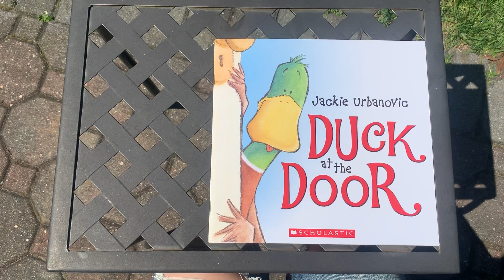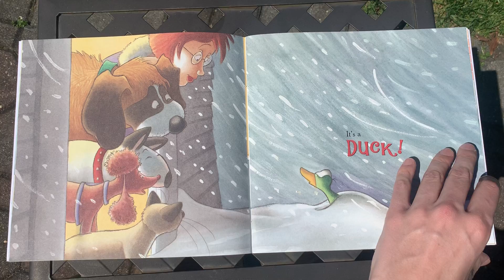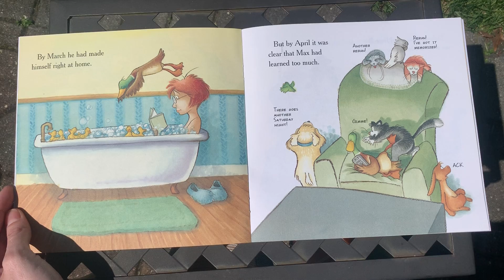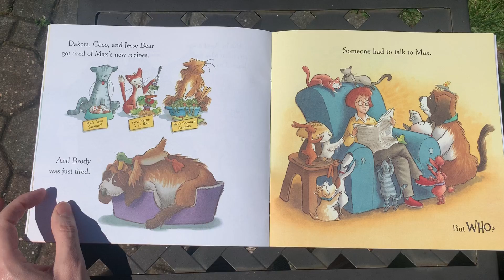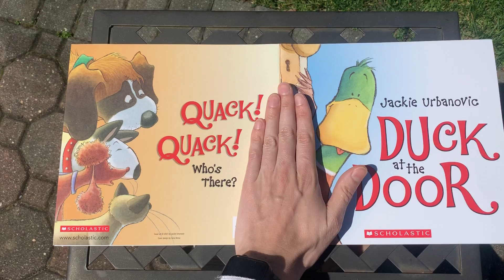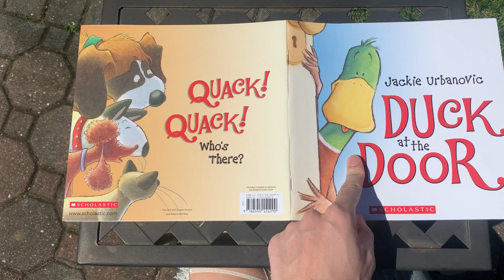4/5 - Duck at the Door!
Quack! Quack! ... Who's there? .. DUCK!

Find out what happens when a duck stays for the winter instead of flying south with his flock.  He has to learn to live through this cold weather.  I wonder how his new housemates will adjust to having him around.